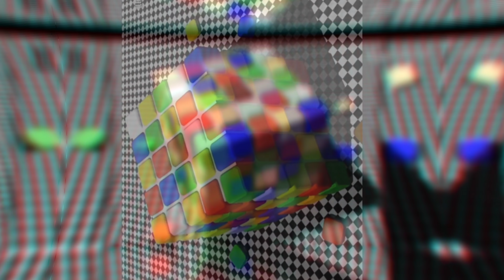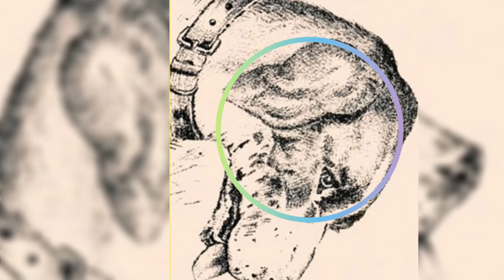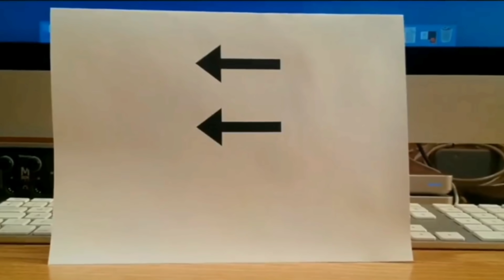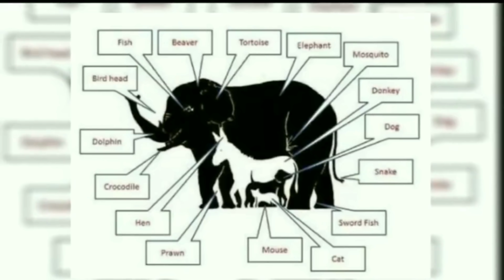शर्त लगा लो आप नहीं बता सकते ये क्या है || optical illusions that blow your mind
optical illusions that blow your mind